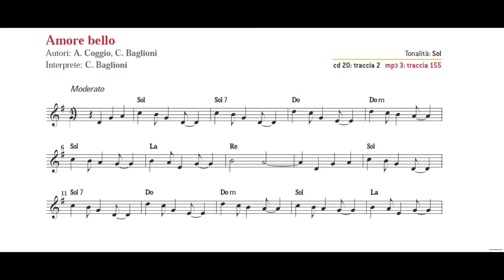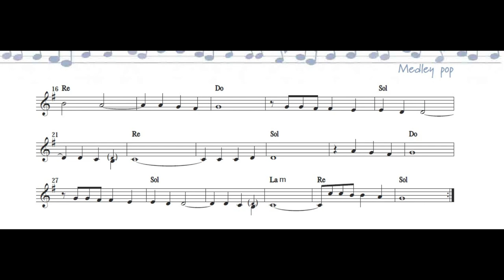Amore bello (C. Baglioni) - SUONI TU!